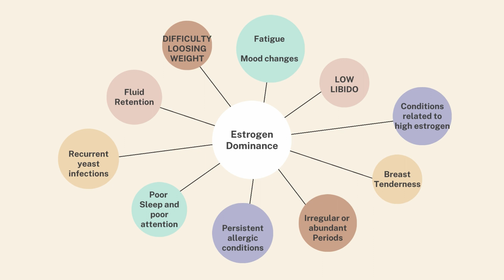Dr Elenaxi: Hormone balance in women.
Hormone balance. Sexual hormone balance in women. Estrogen dominance. Environmental hormone disruptors. How to fix hormone imbalance. Diagnosis of hormone imbalance. Treatment of estrogen dominance. Petrochemicals as hormone disruptors. Xenoestrogens. Progesterone. Progesterone vs progestins. Hormone replacement.

The information in this YouTube channel is not intended to substitute professional medical advice, diagnosis or treatment. All content including text, graphics, images and information contained on or available through this channel is for general information purposes only. I strongly encourage you to contact your physician with any questions you may have regarding your medical condition.

The author has performed her best to provide the most up to date evidence-based information as well medical practice-based experience, but this content should definitely not be considered any type of medical standard, and it definitely does not reflect individual practices in other geographic areas. The information in this channel is the opinion of the author only and is not an official opinion of any organization that the author may be a part of.